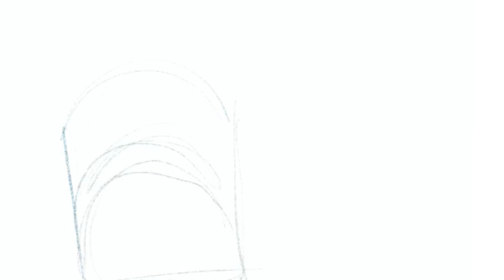Christmas "Dog" - Simple open sandwich for Christmas Morning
This was meant to be a "Deer" but it turns out a Dog~ LOL
Merry Christmas!!!

Video Production: SPARX Creative Ltd.